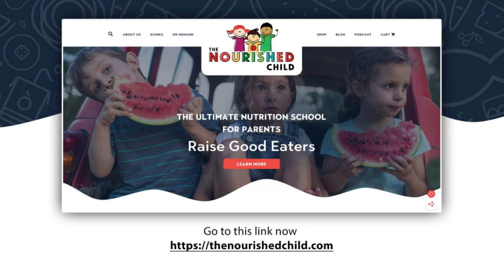Nourish the Person, Not the Shame with JC Lippold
In this episode, Jill speaks with JC Lippold, a nationally renowned teacher of movement and mindset, a community engager, and social movement trailblazer about the cycle of shame. As a full-time leadership and change management coach and consultant, JC brings a unique perspective to the conversation.

JC discusses how specific individuals in our society may be at higher risk for developing shame and how the nutrition, food, and fitness industry feeds into that. In addition, JC shares that the marketing in these industries is grounded in shame, making people feel they are not enough and encouraging them to invest in self-improvement.

He emphasizes the need to acknowledge people's shame as something they carry rather than what defines them, proposing a new way of thinking about wellness: nourishing the person, not the shame.

What You'll Learn About Nourish the Person, Not the Shame with JC Lippold
+ The importance of creating a haven at home in today's world
+ Understanding the difference between guilt and shame and how they relate to parenting
+ Learning from parenting mistakes by building a positive and supportive approach that overcomes feelings of shame and isolation
+ Factors that impact healthy eating habits beyond the traditional "balanced plate" approach
+ Balancing nutritional benefits with taste, cost, and convenience in food choices
+ Bridging the gap between idealized nutrition standards and practical realities for clients
+ Examining social media's impact on body image and wellness
+ The need for personal agency and discernment in navigating the influence of fitness and nutrition messaging
+ Navigating conversations with children around food
+ Strategies for cultivating intuition in both children and adults, including techniques for listening to one's inner voice and fostering sensitivity in kids

“The path to healthiness is happiness.”
- JC Lippold

// Feature

FREE Resource
A New Book is Coming! Get on the list to be the first to know when!

GOT QUESTIONS?
Want your burning question answered in our podcast? Get the answers straight from Jill Castle.  Drop your questions through this link

// Connect with JC Lippold

// Links

// Follow Jill on Social

Also, this channel provides general advice. It does not offer individualized nutrition interventions, instructions or counseling. Please consult with your primary healthcare provider with health concerns or for medical advice.